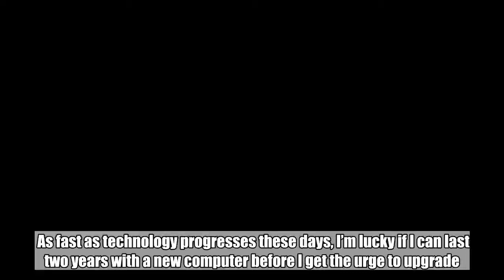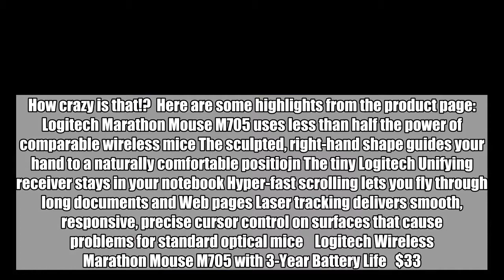The battery life of this $34 wireless mouse might outlast your computer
As fast as technology progresses these days, I’m lucky if I can last two years with a new computer before I get the urge to upgrade. New processors are released and offer big performance upgrades, and computers continue to get cheaper and cheaper. Come to think of it, the battery life on the Logitech Wireless Marathon Mouse M705 could very well outlast your next computer. With just two AA batteries, the M705 lasts for a whopping 3 years of average usage before the batteries need to be changed. How crazy is that!?  Here are some highlights from the product page: Logitech Marathon Mouse M705 uses less than half the power of comparable wireless mice The sculpted, right-hand shape guides your hand to a naturally comfortable positiojn The tiny Logitech Unifying receiver stays in your notebook Hyper-fast scrolling lets you fly through long documents and Web pages Laser tracking delivers smooth, responsive, precise cursor control on surfaces that cause problems for standard optical mice    Logitech Wireless Marathon Mouse M705 with 3-Year Battery Life   $33.60  Available from AmazonBGR may receive a commission  Buy Now   Follow @BGRDeals on Twitter to keep up with the latest and greatest deals we find around the web.   Tags: BGR Deals